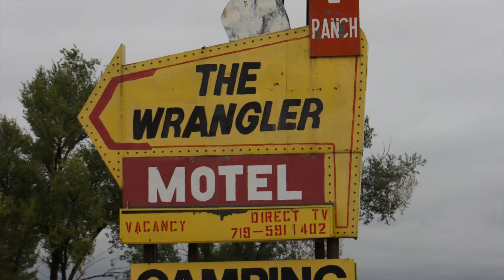RV Hit or Miss Camping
It's the old life is like a box of chocolates thing, except, you never know quite what you're going to get on the road. Flexibility is a great attribute to have if you live on the road. Make sure and subscribe if you would like to follow along with Terri, George(me) & Gizzy on our adventures as we wander the country living full time in our red, 2002 Newmar Dutch Star, diesel pusher RV. I swear, we have to be the only people in a red class A motorhome.
You can also follow our blog at jumingoffthecliff.com or on facebook We started this adventure in the Summer of 2016.
Anyway, I hope you will join us as we wander about.